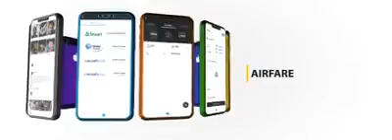Unified Product And Services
We are now offering a ready-to-operate, All in 1 (10 in 1 ) E-CASH SYSTEM that allows you to operate the following businesses:
1. REMITTANCE DOMESTIC AND INTERNATIONAL
CEBUANA LHUILLIER , SMART MONEY, KWARTAGRAM,MONEY GRAM, IREMIT , TRANSFAST and more.
2. BILLS PAYMENT
3. AIRLINE TICKETING 198 Airlines Partners WORLDWIDE !
4. BUS TICKETING
5. HOTEL BOOKINGS
6. HOLIDAY BOOKINGS
7. UNIVERSAL LOADING
Local Telcos like SMART,GLOBE and SUN
International ETISALAT of UAE, SINGTEL, M1 and STARHUB of Singapore
8. REAL STATE PROPERTIES
9. ONLINE SHOP and E-MERCHANT
10. INSURANCE (Malayan Insurance) 100k Accident Death plus 10k Burial Assistance
FRANCHISE SET UP FEE:
PACKAGE A (HOMEBASED) : P14,998.00 - Lifetime Package
PACKAGE B (FAMILY PACKAGE): P45,000.00 - Lifetime Contract
PACKAGE C (E-CASH PAY CENTER): P64,998 - Lifetime Contract (5,000 Yearly System Maintenance)
PACKAGE D (CORPORATE PACKAGE) : P 95,000.00 Lifetime Contract (5,000 Yearly for System Maintenance)
PACKAGE E (INVESTOR PACKAGE) : P155,000.00 Lifetime Contract (5,000 Yearly Maintence)
SET AN APPOINTMENT TODAY!

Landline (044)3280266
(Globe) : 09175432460